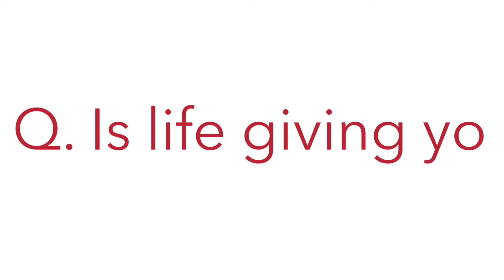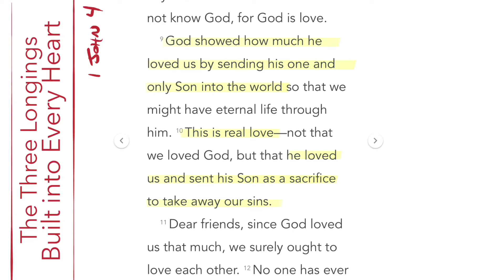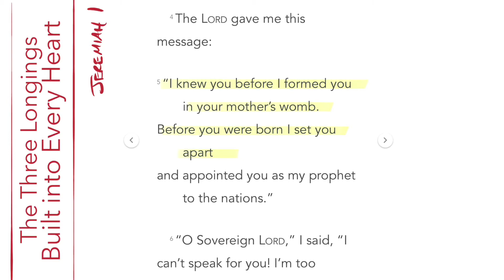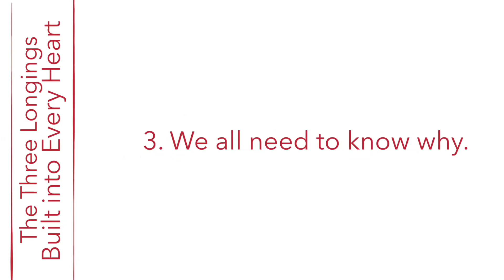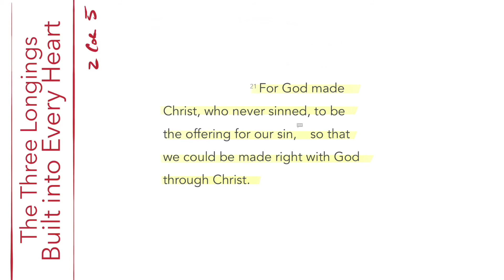The Three Longings Built Into Every Human Heart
Every person has a longing to be loved, to find meaning, and to understand their suffering.